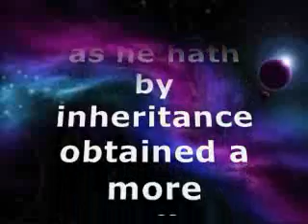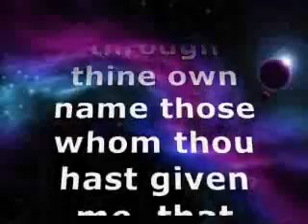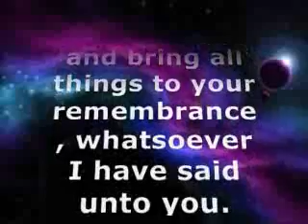Gordon Magee (oneness) vs Trinity (Toddy / COC) debate part 1-1of 8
Gordon magee UPCI Oneness demonishs the triniatrian (COC) Toddy in a debate on the nature of God